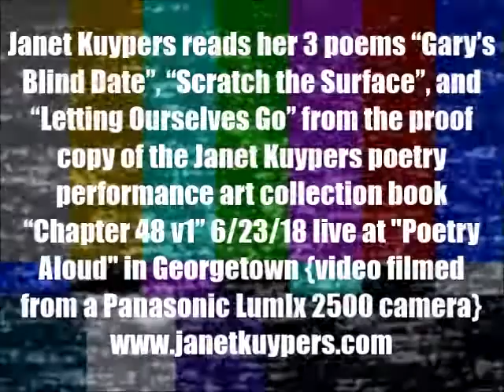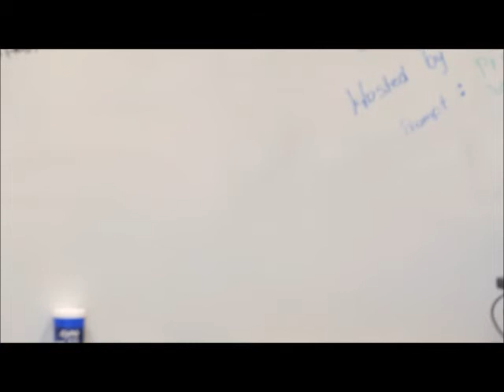Janet Kuypers reads 3 "Chapter 48 v1" book poems 6/23/18 at "Poetry Aloud" (L2500).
Live at "Poetry Aloud" (an open mic at the Georgetown Texas Public Library) June 23, 2018 (or 6/23/18, or 20180623), Janet Kuypers read her 3 poems "Gary's Blind Date", "The Gary's Blind Date", and "Letting Ourselves Go" from the proof copy of the Janet Kuypers poetry performance art collection book "Chapter 48 v1", all read to a live audience.

This was filmed with a Panasonic Lumix 2500 camera (this video was also released with a Posterize filter) and a Panasonic Lumix T56 camera (this video was also released with a Threshold filter).